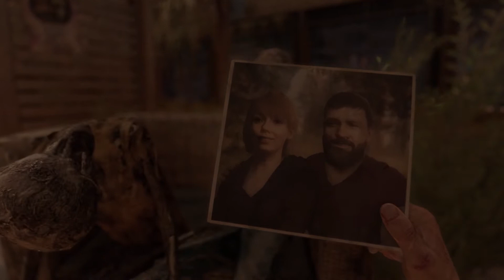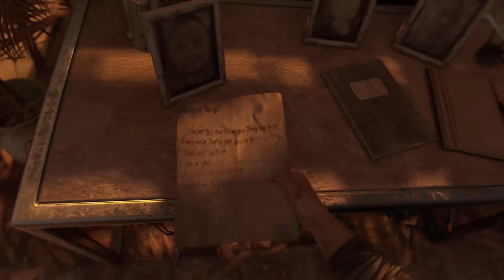30 or bust dying light 2 Gameplay PS5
HEllo all,

Ok, I change my mind lol. I'm gonna handle 2 channels later when I got time lol. Right now I decided to let you all know about Dying light 2. played this game for a while and had fun. Let me know what you think lol.